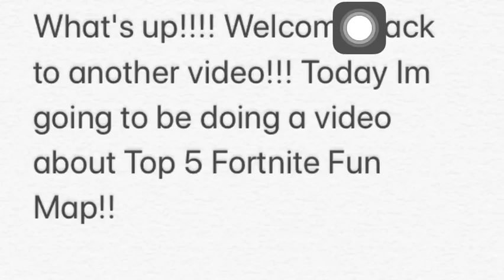Fortnite: Top 5 Fun Creative Maps! (CODES)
Another video is hereeeeee!

In today's video I'm going to be showing you guys  Top 5 Fun Fortnite Creative Maps!! (CODES)

Parkour Escape Room.. And a Roller Coaster!

HUGE MAP!! (Requires STRONG PC) Free For All.. Can play up to 16 players!!

Maze Escape!! If you love Mazes, play this to test your skills!
Last One!

Hide N' Seek! Tons of secret Hiding Spot! I suggest you in a voice chat or in a discord call when playing this map

It will be so helpful and appreciative for me 😃😃😃.. Thank you!!!

And don't forget so send me a friend request! 🔈🔈

Fortnite is an online video game developed by Epic Games and released in 2017. It is available in three distinct game mode versions that otherwise share the same general gameplay and game engine: Fortnite: Save the World, a cooperative shooter-survival game for up to four players to fight off zombie-like creatures and defend objects with fortifications they can build, Fortnite Battle Royale, a free-to-play battle royale game where up to 100 players fight to be the last person standing, and Fortnite Creative, where players are given complete freedom to create worlds and battle arenas. The first two game modes were released in 2017 as early access titles and Creative was released on December 6, 2018. Save the World is available only for Windows, macOS, PlayStation 4, and Xbox One, while Battle Royale has been released for those platforms in addition for Nintendo Switch, iOS and Android devices.
Fortnite

Genre(s)
Survival, battle royale

Developer(s)
Epic Games

Publisher(s)
Epic Games

Platform(s):
Windows, macOS, Nintendo Switch, PlayStation 4, Xbox One, iOS, Android

-Hariz MC